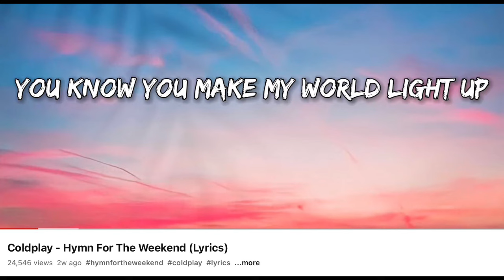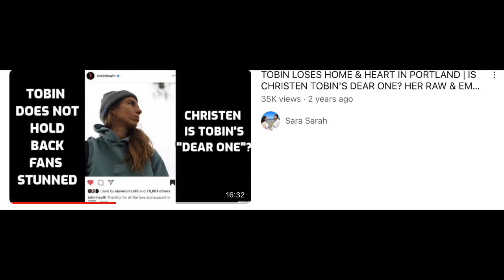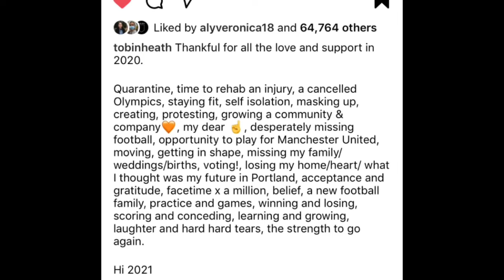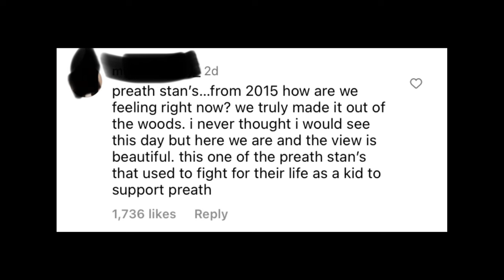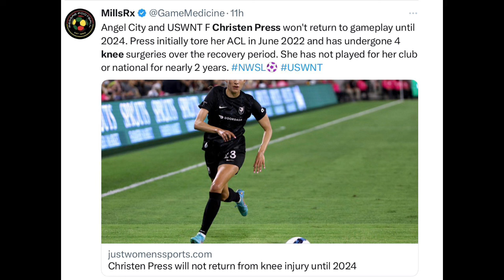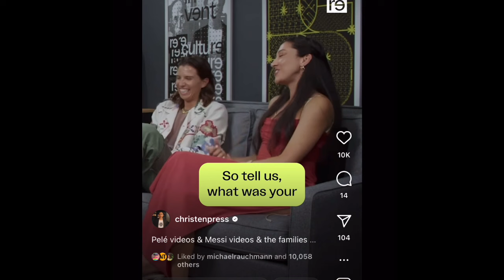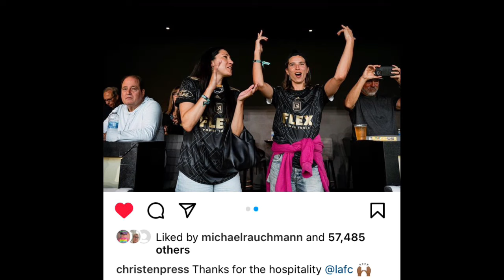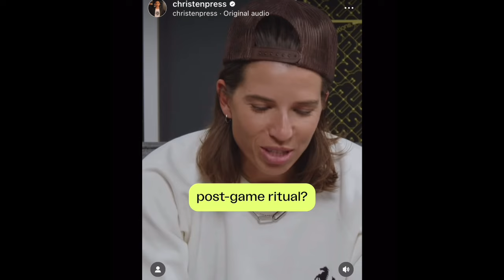TOBIN POSTS SWEET MESSAGE TO CHRISTEN ON INSTAGRAM! HOW DID WE GET HERE!? WHAT'S NEXT FOR PREATH?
Just wanted to mention that there were some other iconic pics of Tobin and Christen that were on Tobin's sister's Instagram. We didn't want to talk about those out of respect for Tobin's sister since she made a statement saying she didn't really want them shared. So we decided not to discuss those particular pictures. Just wanted to mention it in case anyone was wondering!

Timestamps
0:00 - 0:20 So this is love! Adorable pic Tobin posted and the caption is iconic!
0:20 Tobin and Christen have become posting "bandits"
0:37 Such a cute pic Tobin posted! Such a cute caption.
1:05 Caption was from a song! So cute!
1:35 They are each other's light! It is THEIR YEAR!
1:48 Does all this posting correspond with both not playing? Getting healthy so being able to focus on their love?
2:18 They are living in the present moment?
2:35 Tobin's Instagram evolution. Also very very personal
3:15 Tobin lost her home and heart in Portland Insta post.
3:50 Very slow launch of Tobin and Christen
4:00 The hugging in the snow pic hit me the hardest!
4:30 The re-inc show for the World Cup has been great. It's like we see them as one! It's awesome to see!
4:40 Preath Stans from 2015 comments!! Very cool day!
5:05 Such a long journey! Very special!
5:45 Reminds me Of Beyonce and Jay Z
6:12 Where does this go from here. Christen will not play until 2024
6:25 When will Tobin come back? If at all?
6:48 Julie Ertz also retiring as well as Pinoe!
7:05 Tobin and Christen in the influcer era? They want to use their voice for good
7:15 Someone from Christen/Tobin's family posted a comment about how much they love their love!! Very cute! (I said jealous for some reason sorry lol)
8:02 They were at the Inter Miami and LAFC game! Tobin was eating a burger? Hot dog?
8:28 More cute pics/video! They had a great time! Dancing!
9:08 Do they want to be known as a couple?
9:25 Their World Cup show was the best!
9:41 Sorry about the abrupt ending! We talked about a few other things but then just decided to make this a separate video. New video coming soon!